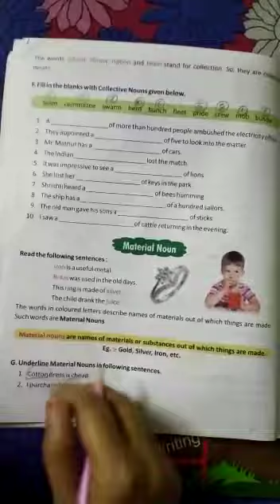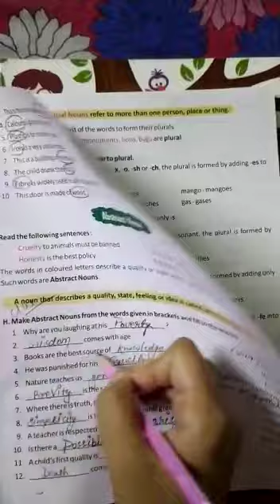Pps Class vi eng Lang Wednesday 20/05/2020